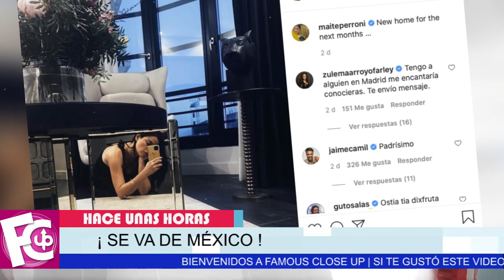⛔ 𝗨𝗟𝗧𝗜𝗠𝗔 𝗛𝗢𝗥𝗔 😭 Maite Perroni 𝗦𝗘 𝗗𝗘𝗦𝗣𝗜𝗗𝗘 se va lejos ⛔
Maite Perroni da a conocer los motivos de esta decisión